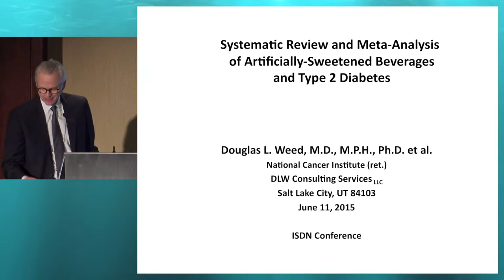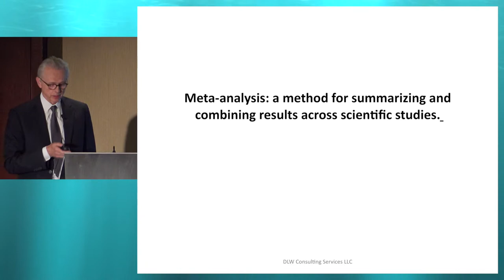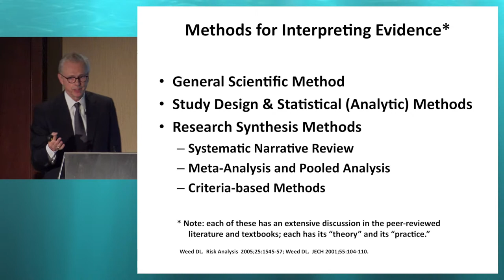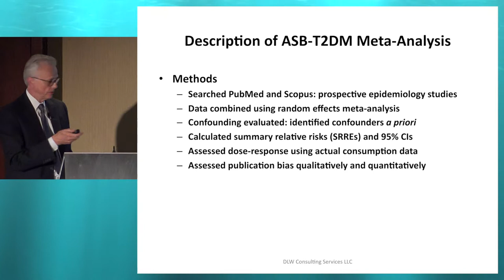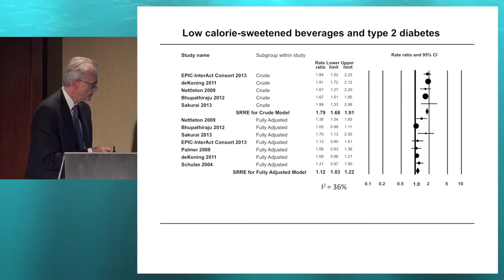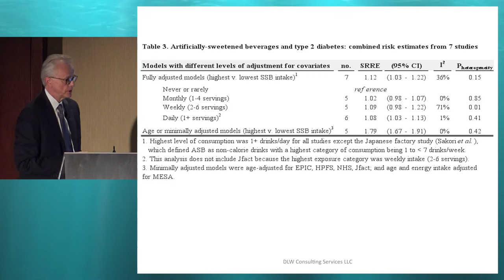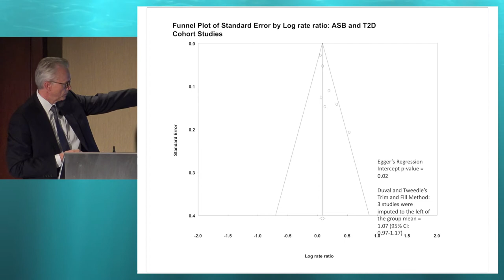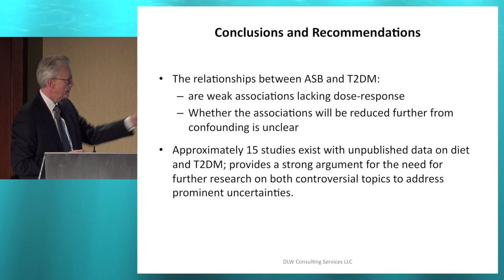33rd ISDN - Session 7-6 Douglas Weed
Session: SWEETENERS IN DIABETES
Topic: Systematic Review and Meta-Analysis of Artificially-Sweetened Beverages and Type 2 Diabetes
Presenter: Douglas Weed, USA